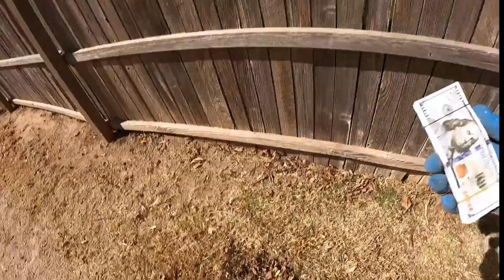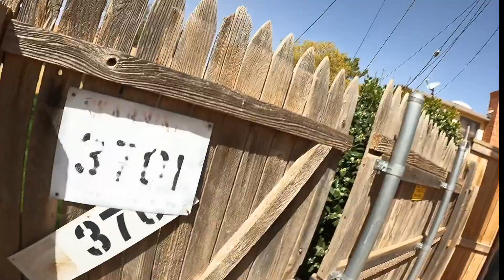I CAN’T BELIEVE what I FOUND while CLEANING UP THIS LAWN! 😳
The things you find in other peoples lawn!